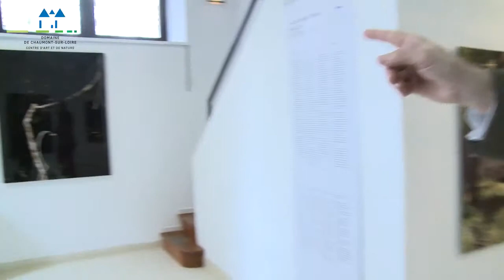DOMAINE DE CHAUMONT-SUR-LOIRE - CENTRE D'ARTS ET DE NATURE - 2015 - JEAN-CHRISTOPHE BALLOT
DOMAINE DE CHAUMONT-SUR-LOIRE - CENTRE D'ARTS ET DE NATURE - 2015 - XAVIER ZIMMERMANN